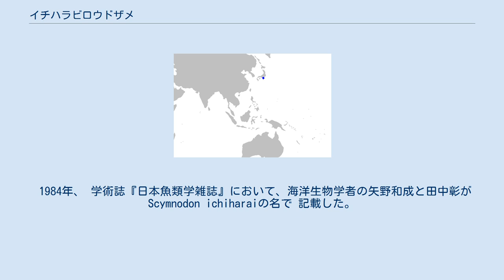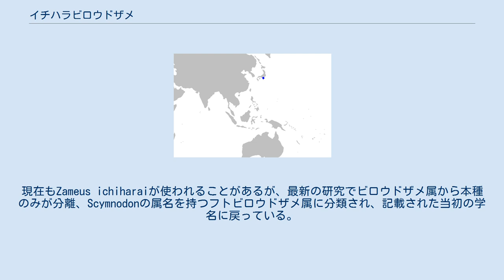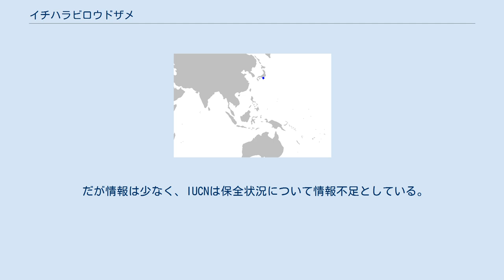イチハラビロウドザメ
イチハラビロウドザメ（学名: Scymnodon ichiharai、英:Japanese velvet dogfish）はオンデンザメ科に属するサメの一種。
北西太平洋の日本の駿河湾 とその周辺海域及び、台湾に分布する。
中国の台東市からも記録がある。
 IUCNは保全状況について危急種としている。
 種小名のichiharaiは東海大学海洋学部元教授の故市原忠義にちなむ。
 1984年、 学術誌『日本魚類学雑誌』において、海洋生物学者の矢野和成と田中彰がScymnodon ichiharaiの名で 記載した。
ホロタイプは1983年3月16日に静岡県の駿河湾、 興津近辺（北緯35°02.9’、東経138°34.6’）の水深580mから得られた全長101.1cmの雄。
 他に、1980年6月5日から1983年5月14日の間に駿河湾の水深450～830mで得られた、全長38.7cm～145.5cmの13個体がパラタイプに指定されている。
 記載された当時、属名のScymnodonはビロウドザメ属として扱われていたが、後の研究によってビロウドザメ属は、ビロウドザメと本種のみで構成されるZameusという属名に変更された。
現在もZameus ichiharaiが使われることがあるが、最新の研究でビロウドザメ属から本種のみが分離、Scymnodonの属名を持つフトビロウドザメ属に分類され、記載された当初の学名に戻っている。
 第一背鰭棘が体長の中央より前方に位置、尾鰭の欠刻がはっきりしていること、歯の形が左右非対称であること、成魚においては盾鱗の外縁は鋸歯状かなめらかで、三又状ではないこと、腹鰭と尾鰭の間の距離は体長の10.2～14.0%であることが特徴。
 ただし、幼魚の場合、鱗の外縁が三又状である。
体色は全体的に暗褐色。
 近縁のミナミビロウドザメは本種と多くの特徴を共有するが、相違点は、成魚の鱗の外縁が三又状であること、腹鰭と尾鰭の間の距離は体長の15.4～17.6%であることである。
 全長は最大で151.1cm。
 北西太平洋の日本の駿河湾とその周辺海域、および台湾に生息する。
 生殖方法は 胎生。
水深500～800mに生息することが多い。
 生息域に位置する港町、焼津の漁師の間では食用の深海ザメとして認知されているようである。
 だが情報は少なく、IUCNは保全状況について情報不足としている。